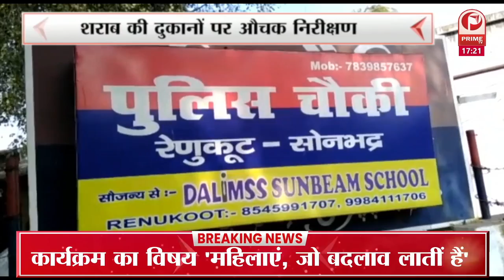UP Election 2022: चुनावी प्रचार-प्रसार के लिए पार्टियों के नेता मैदान में उतरे || Prime Tv